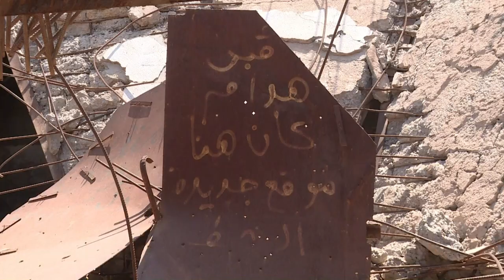Iraq: Years after death, Saddam mystery lives on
In his native village of Al-Awjah, the mausoleum of Iraq's executed dictator Saddam Hussein is reduced to broken concrete and tangled barbed wire, showing no trace of his remains.